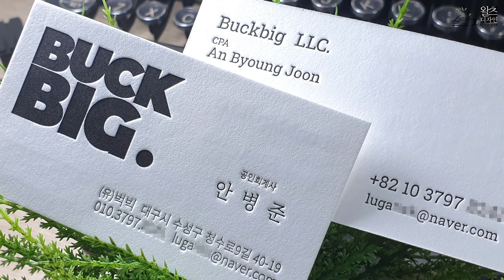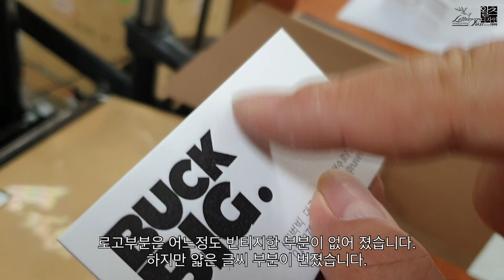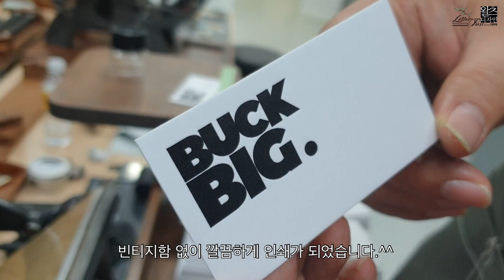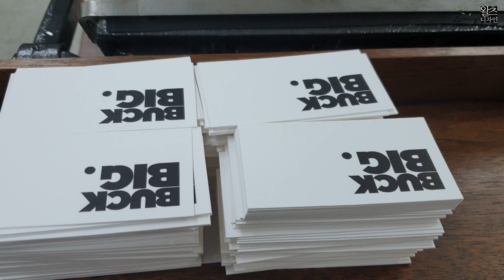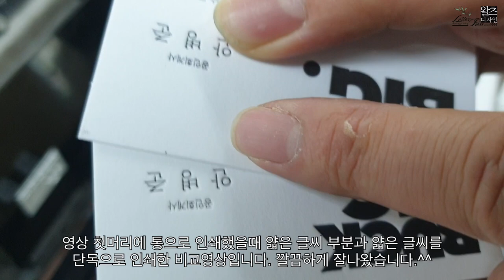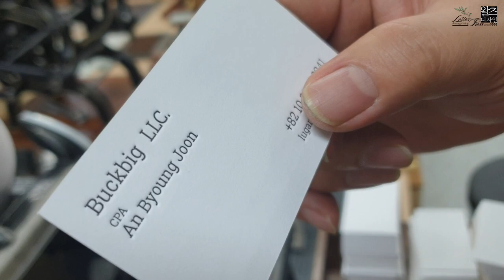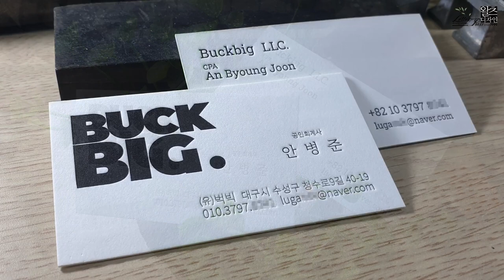When printing a letterpress business card with a thick logo and thin text...두꺼운 글씨와 얇은 글씨를 레터프레스 인쇄.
이번 영상에서는 두꺼운 텍스트와 얇은 텍스트가 한면에 있는 경우 한번에 레터프레스인쇄를 했을 경우와 판을 분리해서 인쇄했을 경우를 영상에 담아봤습니다. I Love Letterpress_ 왈츠디자인